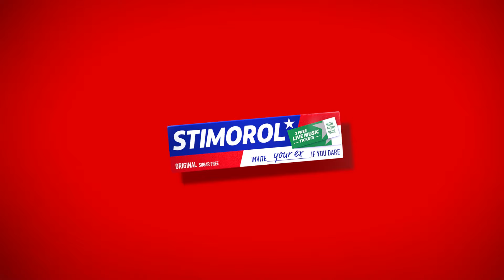Stimorol Packtivation 2022 DE